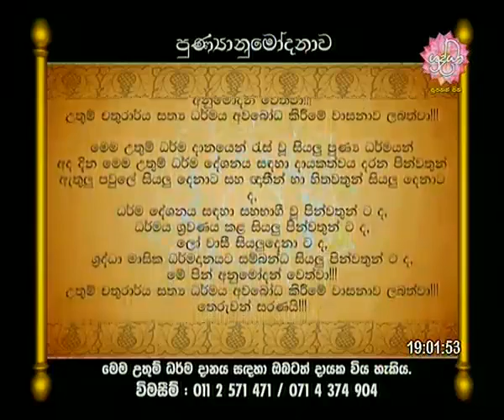Shraddha TV Darma Deshana | 2015-09-11 | අප්පකිච්චෝ ගුණය 9 | අල්ප කෘත්‍ය ඇති බව (වැඩ කටයුතු අඩු බව)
මෙම ධර්ම දානයෙන් ජනිත සියලුම පින් ඝටීකාර බ්‍රහ්ම රජු ඇතුළු සියලු බ්‍රහ්ම පිරිසටද, සක් දෙව් රජු ඇතුළු සියලු දෙව් පිරිසටද, අපගේ ඉෂ්ඨකාමී සියළු දෙව් පිරිසටද, අපගේ ගුරුදේවෝත්තම පින්වත් ලොකුස්වාමීන්වහන්සේ ඇතුළු සියලුම පින්වත් ස්වාමීන් වහන්සේලාටද, අපගේ දෙමව්පියන්ටද, අපගේ ගුරුවරුන්ටද, අපගේ සියලුම කළණ මිතුරන්ටද, පව්ලේසියලුම දෙනාටද, නෑදැ හිතවත් යහළු යෙහෙලියන් සියලුම දෙනාටද, අනුමෝදන් වෙත්වා. අනුමෝදන් වීමෙන් අයුෂ,වර්ණ,සැප,බල,ප්‍රඤාව වැඩෙත්වා...පංච ඉංද්‍රිය වඩවාගනිමින් මේ ගෞතම බුදු සසුණ තුලදීම උතුම් ධර්මාවබෝධය ලබාගැනීම පිනිස මේ පින උපකරවේවා.
සාදු...සාදු...සාදු...